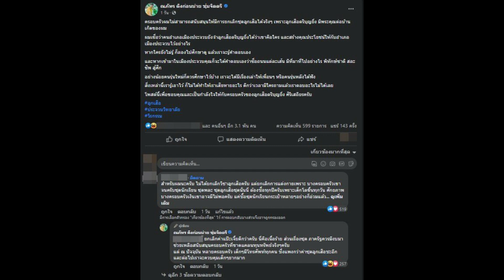'คิงก่อนบ่าย' ไม่เห็นด้วย ยกเลิกชุดลูกเสือ ชี้มือถือยังแพงกว่า หวั่นต่อไปจะคุมเด็กยาก